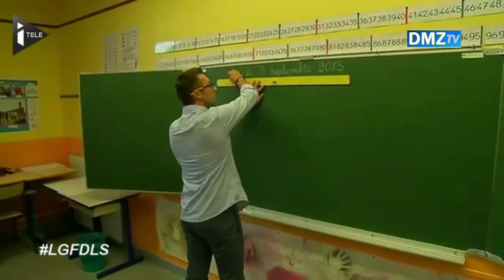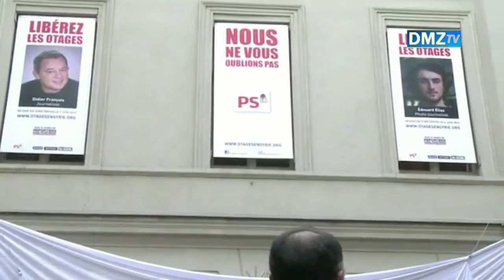LES GRANDS FAITS DE LA SEMAINE (07/09/2013)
Au sommaire :
- Rentrée : F. Hollande et V. Peillon a Denain
- Oradour sur Glane : Français et Allemand pour la reconciliation
- Marseille : Le fils de José Anigo tué
- Football : France - Georgie : match nul (0-0)
- Beyonce : 32 ans cette semaine